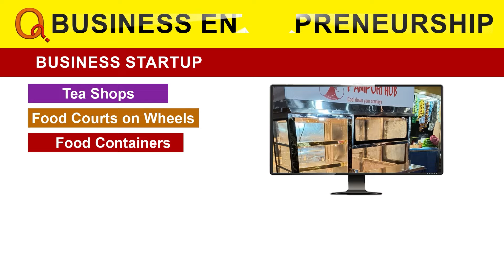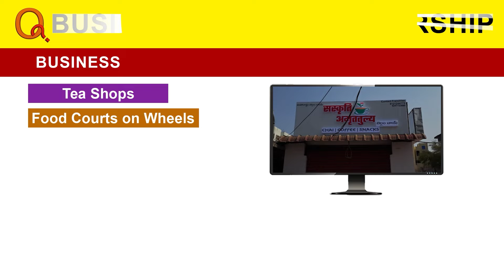ప్రజల మధ్య బీజేపీ చిచ్చు Teenmarmallanna I Shanarthi Telangana e-paper